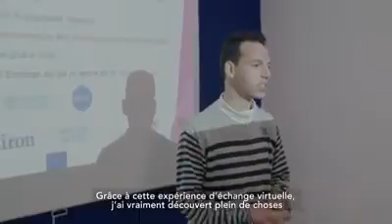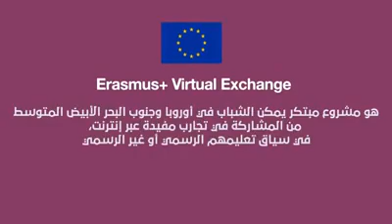ناصر نافع -إيراسموس التبادل الافتراضي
عمركم 18 سنة ولا أكثر؟ بغيتو تطورو المهارات ديالكم من خلال التدريب والحوار الثقافي والعمل الشبابي؟ أجيو تعرفوا على ناصر نافع من الرباط لي غيشارككم تجربته في إيراسموس التبادل الافتراضي ErasmusVirtual ضمن برنامجنا